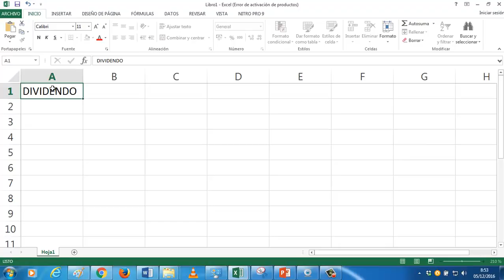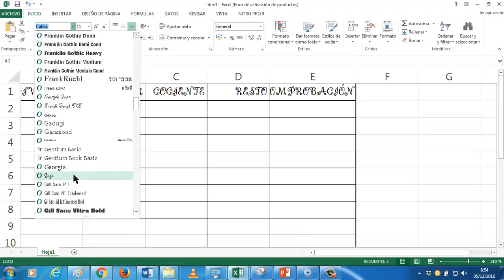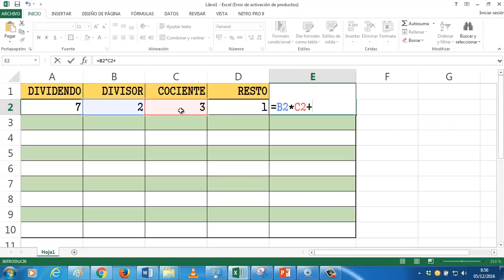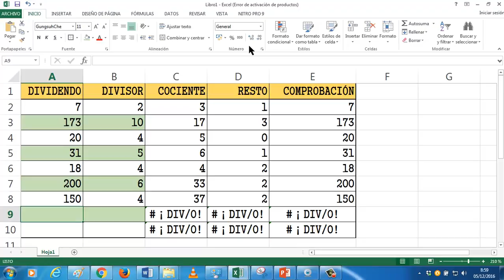UD0605 Resto de una division Excel OACE FPB1